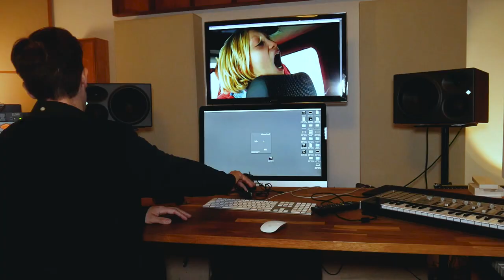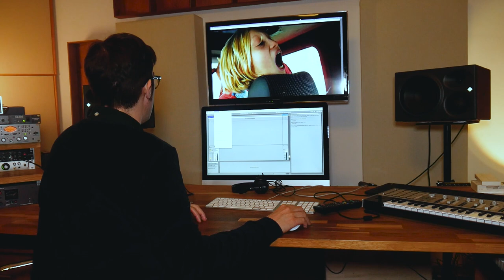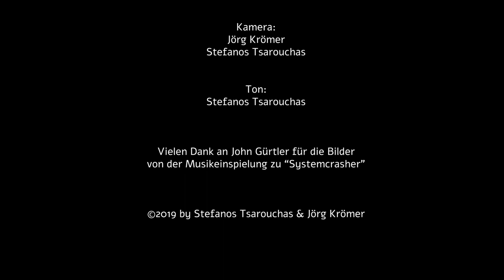John Guertler: System Crasher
The Berlin based composer John Gürtler talks about his award winning score for "System Crasher".